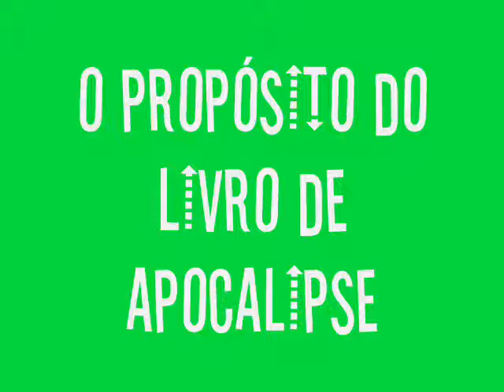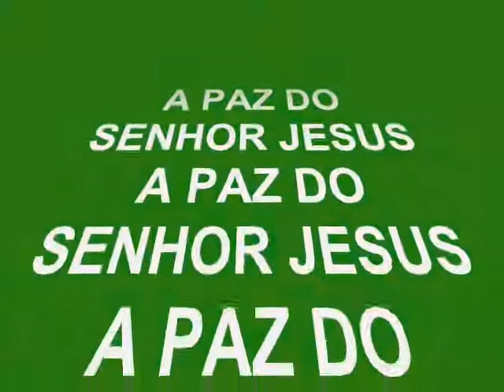O PROPÓSITO DO LIVRO DE APOCALIPSE Péricles Carvalho libertações